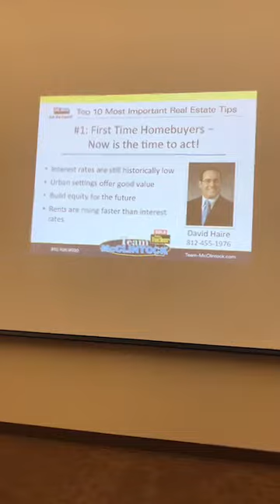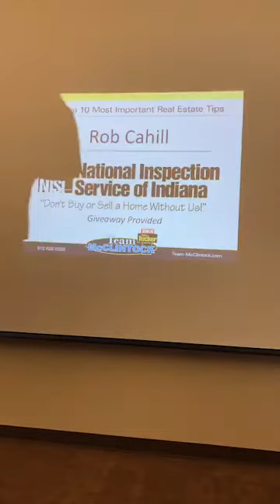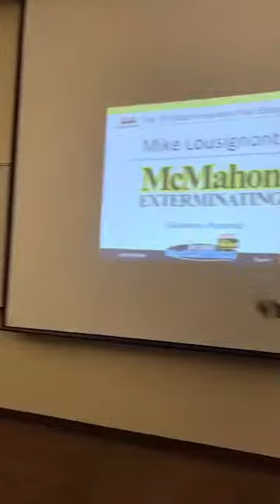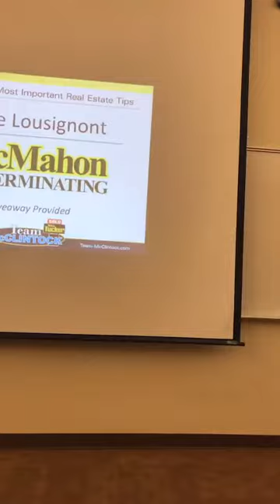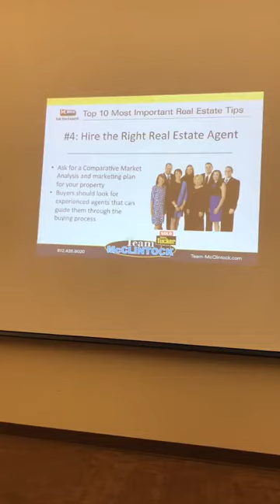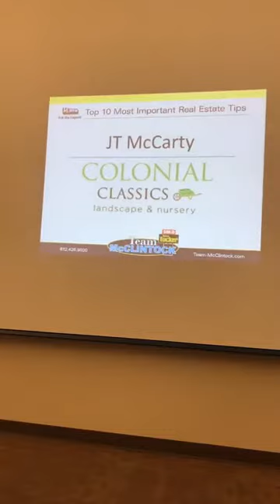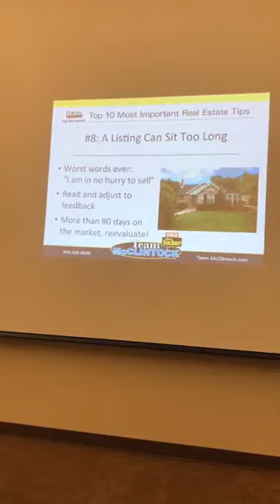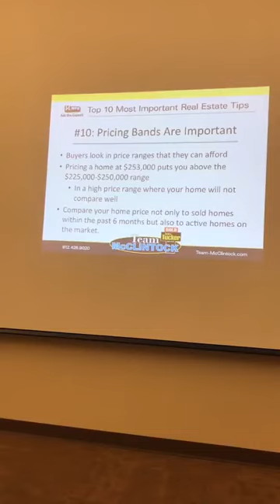Ask the Expert Q&A Session - Top 10 Most Important Real Estate Tips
Watch Team McClintock during their Facebook LIve session from Wednesday, April 19 from the Newburgh Library. Agents Carol McClintock, Mindy Word and David Haire present the Top 10 Most Important Real Estate Tips.